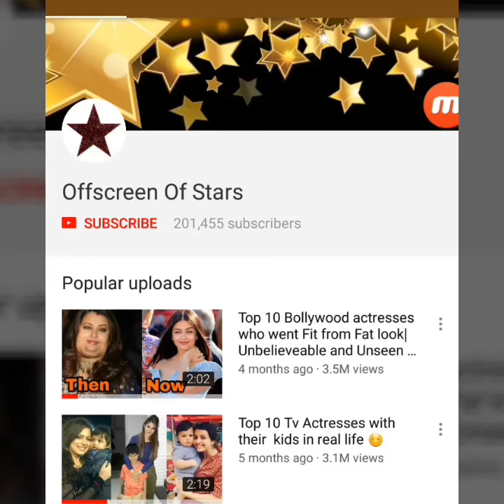Kajol got angry on daughter Nysa Devgan for using mobile phone all the time | phone addicted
Video credits to viral_bhyani(instagram )